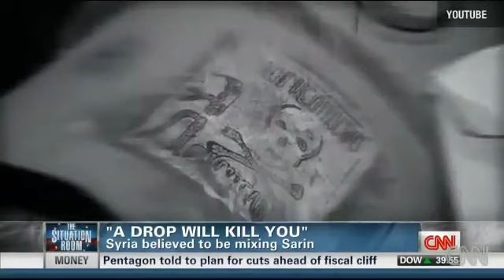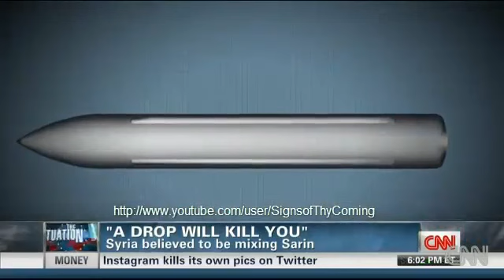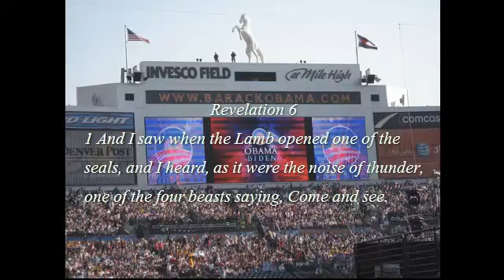Syria Pentagon updates plans for Syrian Invasion to the Rider on the White Horse Dec 08, 2012)